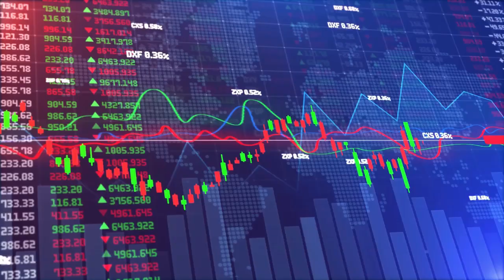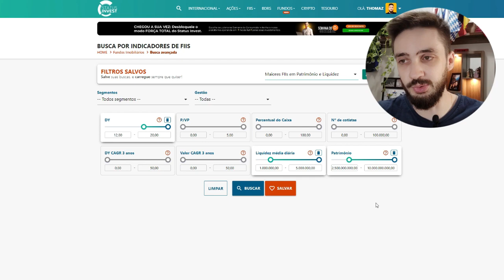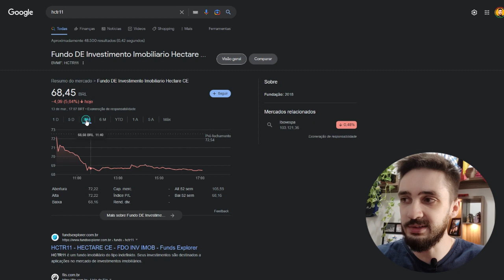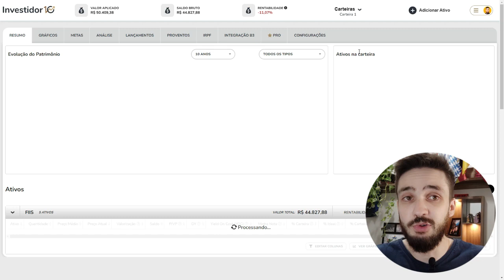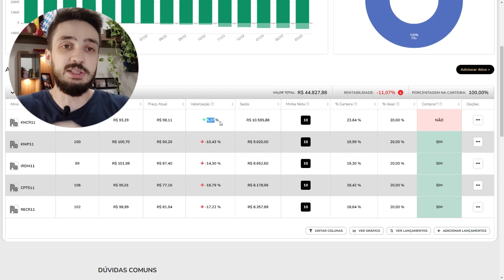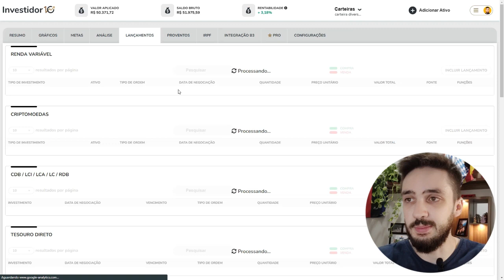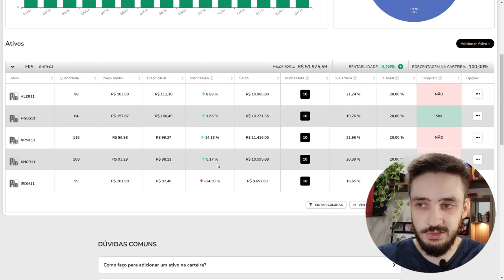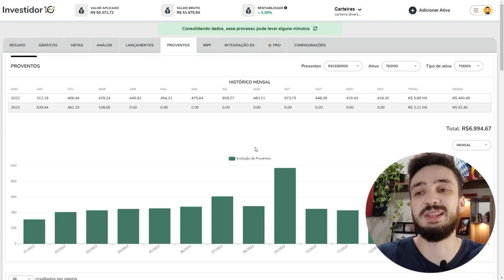5 FUNDOS IMOBILIÁRIOS QUE PAGAM MAIS QUE A TAXA SELIC (13,75%)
Nesse vídeo vamos ver 5 Fundos Imobiliários que pagam mais que a Taxa Selic (13,75% ao ano). Vamos realizar um filtro para selecionar os maiores FIIs pagadores de dividendos, vamos fazer um simulado com esses fundos imobiliários para ver quanto de dividendos teríamos ganho nesse último ano, nos últimos 12 meses.

Atualmente os Fundos Imobiliários de Papel estão pagando altíssimos dividendos, FIIs que pagam mais do que a taxa SELIC (13,75%), justamente porque as taxas de juros em nosso país estão muito elevadas.

🔸INVESTIR EM FIIS DE PAPEL OU TIJOLO?

Historicamente quando a TAXA SELIC começa a subir nós temos um movimento nos fundos imobiliários onde os FIIs de PAPEL (CRIs - Certificados de Recebíveis Imobiliários) sobem muito de valor e começam a pagar altos dividendos, pois geralmente irão pagar IPCA+ taxa, CDI+ taxa e com isso esses FIIs arrecadam muito e distribuem muitos dividendos.

Por outro lado os FIIs de TIJOLOS (Shopping center, lajes corporativas, galpões logísticos, hotéis...) fica descontados, baratos na bolsa de valores e passam a pagar menos dividendos.

Hoje os FIIS de PAPEL estão pagando muito, mas quando a taxa SELIC começar a baixar teremos os FIIS de TIJOLOS se valorizando bastante enquanto os Fundos Imobiliários de Papel irão cair de preço e pagar menos dividendos.

00:00 - Fundos Imobiliários que pagam mais que Taxa SELIC
00:49 - Filtrando os FIIs que mais pagam dividendos no Status Invest
03:09 - Problemas de inadimplência no FII HCTR11
03:43 - Selecionando os 5 FIIs que mais pagaram dividendos no último ano
05:17 - Qual seria o desempenho da carteira investindo nesses 5 FIIs no último ano
07:03 - Quanto de dividendos recebemos nos últimos 12 meses, último ano
08:40 - Carteira de FIIs diversificada com FIIs de Papel e Tijolos
10:32 - Dividendos da carteira diversificada
11:28 - Busque sempre diversificar o seu patrimônio
12:15 - Cuidado ao investir nos FIIs que estão pagando muitos dividendos
13:22 - Veja como montar a sua carteira de Fundos Imobiliários do ZERO

Devemos sempre buscar a diversificação da carteira, precisamos ter fundos imobiliários de papel e tijolos e fazer movimentos anticíclicos, onde devemos comprar FIIs de tijolos quando estão baratos e descontados enquanto a SELIC está alta e quando a taxa começar a baixar devemos comprar os fundos imobiliários de papel, pois será a vez deles estarem descontados.

Fundos imobiliários são excelentes ferramentas para gerar renda passiva, são investimentos que pagam dividendos todos os meses e isentos de imposto de renda. Com os FIIs podemos ser donos de shopping centers, galpões logísticos, hospitais, hotéis, prédios comerciais entre diversos outros setores. FIIs são ótimos investimentos para atingirmos a nossa tão sonhada liberdade financeira e garantir grandes dividendos todos os meses.

Quer aprender mais sobre o mercado financeiro, como investir em ações e fundos imobiliários? Te convido a assistir as seguintes playlists do canal 👇👇

ATENÇÃO!

LIVROS QUE INDICO:
🔸O INVESTIDOR INTELIGENTE - Benjamin Graham
🔸O JEITO PETER LYNCH DE INVESTIR - Peter Lynch
🔸O MAIS IMPORTANTE PARA O INVESTIDOR - Howard Marks
🔸O INVESTIDOR DE BOM SENSO - John C. Bogle

SOBRE MEU CANAL:
Olá, eu sou o Thomaz! Meu maior objetivo é ajudar pessoas que estão começando a investir, seja na bolsa de valores, seja na renda fixa e estão procurando informações de qualidade, confiáveis, sem enrolação e gratuitas na internet. Conta comigo pra tirar todas as tuas dúvidas.

Thomaz Xavier